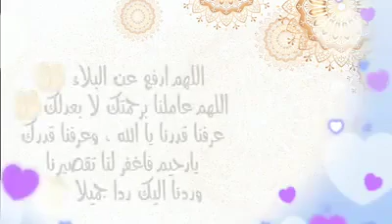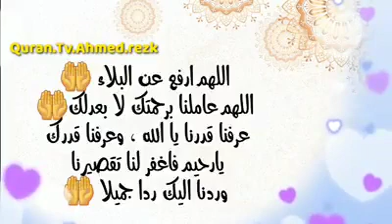لمن الملك اليوم لله واحد القهار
زمن فايروس كونا